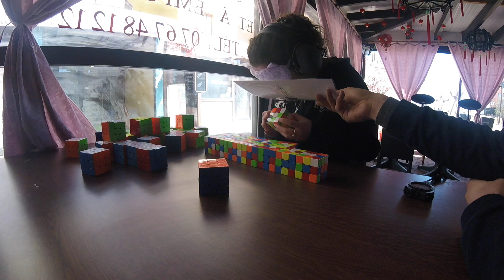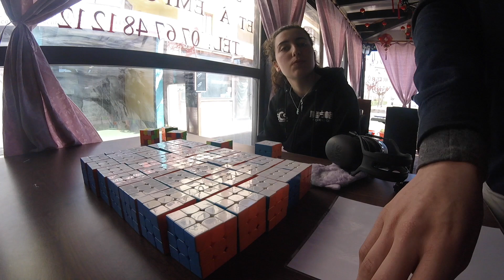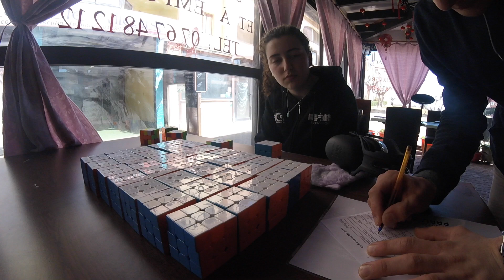MBLD 35/40 59' (official)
A un cubo de un nuevo NR
BERTA GARCÍA